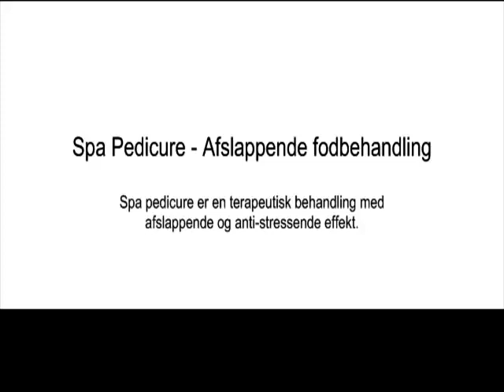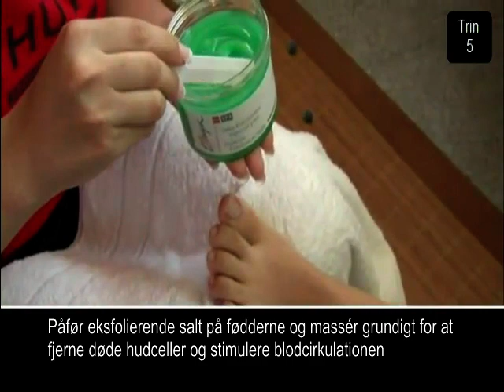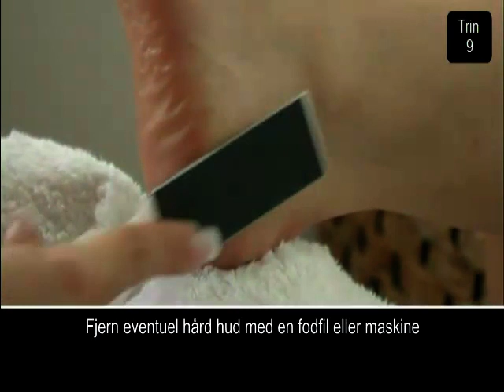Innowell e-learning: Fodpleje - Spapedicure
Afslappende spapedicure fra hånd- og fodplejemærket. Videoen indgår som en del af fodpleje og kosmetologuddannelsen hos

I videoen vises fremgangsmåden til den afslappende og blødgørende fodpleje/pedicure med fodbad, peeling, massage og afsluttende creme.